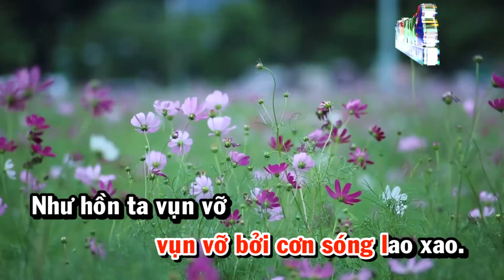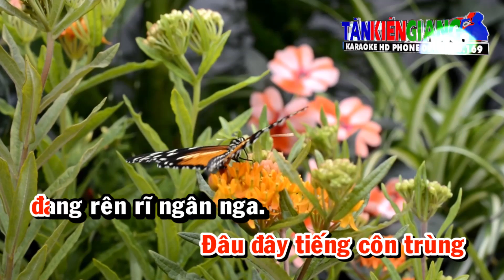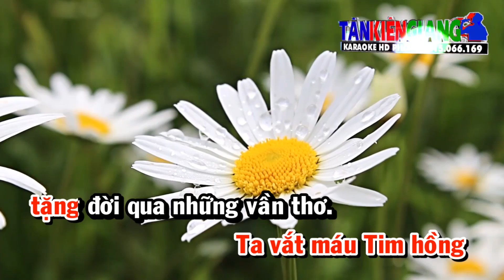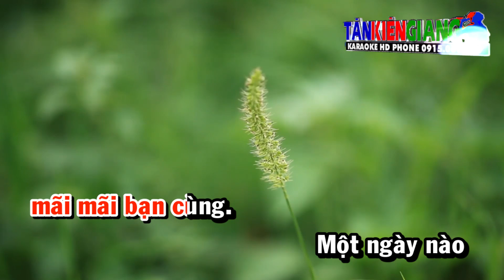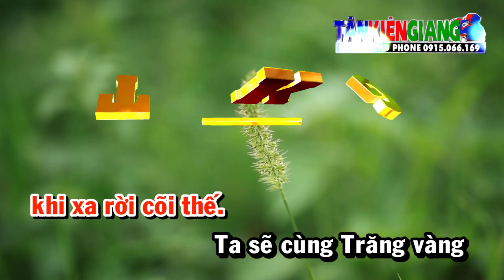Phụng Hoàng 12 Câu Karaoke | Tâm Sự Mộng Cầm ✔